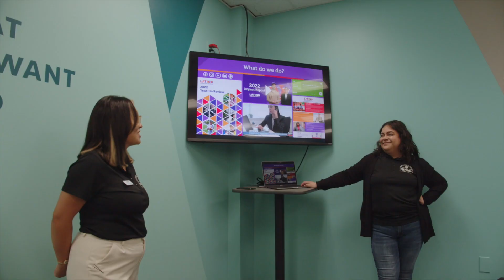Siembra Synergy: Empowering Omaha's Future Latino Leaders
Siembra Synergy, an engaging conference organized by ERG members from the Omaha area, was a day of enrichment and connection for the Latino Center of the Midlands' interns. Packed with vibrant networking sessions, informative workshops, inspiring speakers, and exciting giveaways, the event was a resounding success.

Gracias to everyone who contributed to this memorable day. We eagerly await the innovations and opportunities that Siembra Synergy conferences will offer! 🌱